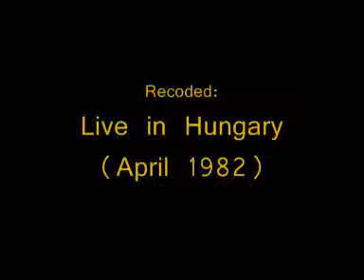PANTA RHEI - Quarts (Live Version)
Rare Live version of the song Quarts byHungarian Progressive Rock band  Panta Rhei.

Recoreded live Hungary, April 1982.

Sorry no live video, audio only!!